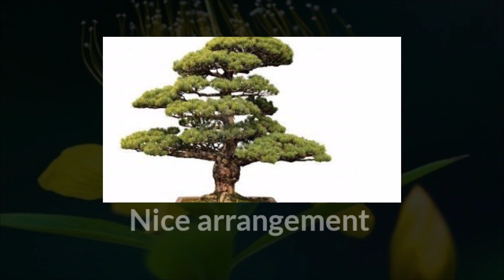Ikebana Floral | Jappenes flower arrangement | Beautiful Jappenes Flower Home Decorating With Qouets